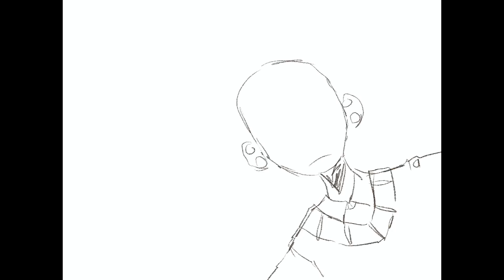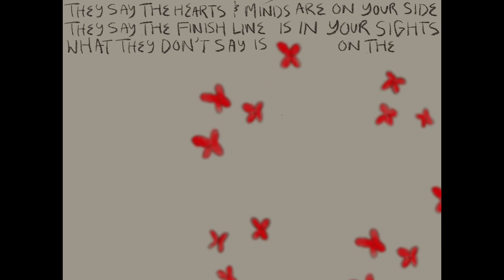salt in the wound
character: roselle brown